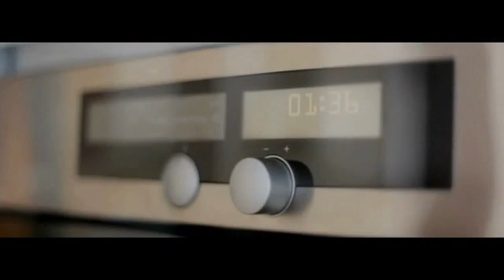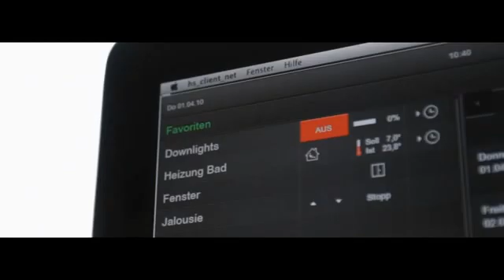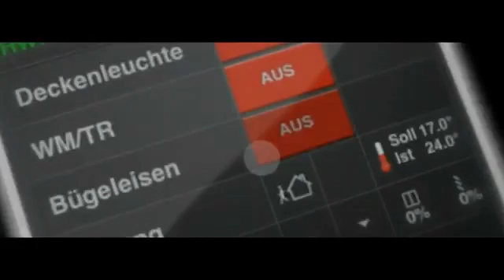KNX Home System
KNX Home System by Evren ERT�RK